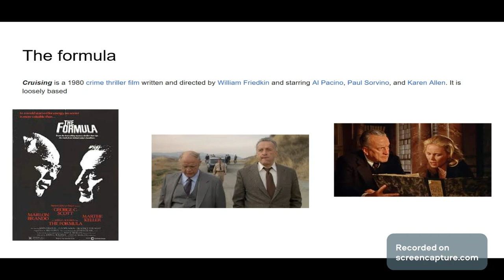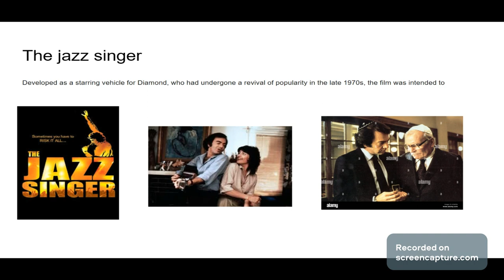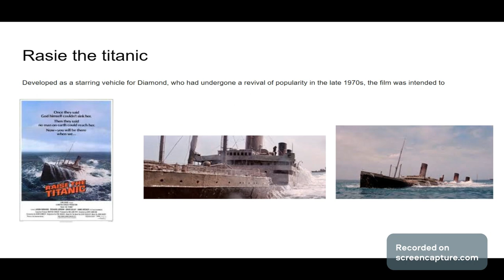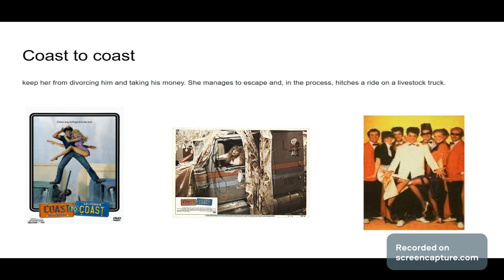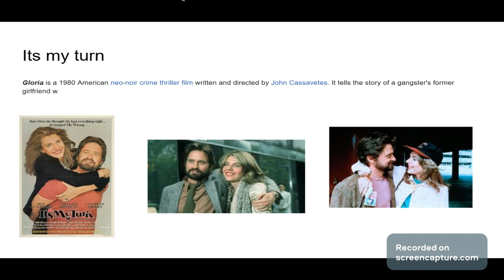razzie awards 1981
tfyvkubj